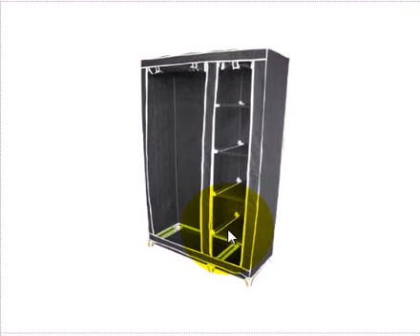Διπλή Φορητή Υφασμάτινη Ντουλάπα με μεταλλικό σκελετό και 5 ράφια αποθήκευσης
Διώξτε επιτέλους την ακαταστασία στο χώρο σας με αυτή την μοναδική ντουλάπα.
Συναρμολογείται πολύ εύκολα σε 2 -3 λεπτά.

Προστατεύστε τα ρούχα σας από το σκόρο, άλλα έντομα, καθώς και από την σκόνη και την υγρασία. Ιδανική για να έχετε τακτοποιήμενο και περιποιημένο το χώρο σας. Ανθεκτική και σταθερή κατασκευή με μεταλλικό σκελετό.

Ιδανική και ως παπουτσοθήκη χάρη στα 5 μεταλλικά ανθεκτικά ράφια!

Ιδανική για το σπίτι, το δωμάτιο των παιδιών, το εξοχικό, την αποθήκη, το camping κλπ.

   Πρακτική και εργονομική
   Μεγάλη χωρητικότητα
   Ανθεκτικό, αντισκωριακό ύφασμα
   Συναρμολογείται και αποσυναρμολογείται εύκολα
   Προστατεύει τα ρούχα σας από έντομα, σκόνη και υγρασία
   Κλείνει με πρακτικό φερμουάρ

   Διαθέτει ανθεκτικά μεταλλικά παρελκόμενα για σταθερή κατασκευή.
   Σε 3 βήματα και είναι έτοιμη η ντουλάπα. Δεν θα σας πάρει περισσότερο από 3 λεπτά να την φτιάξετε.

   Διατίθεται σε μπλε και μπέζ χρώμα.
   Ύψος: 175 cm
   Μήκος: 105 cm
   Βάθος: 45 cm